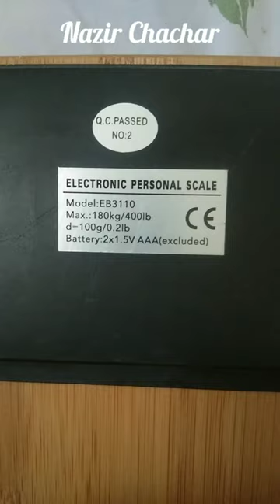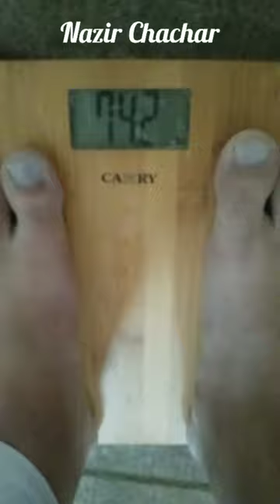Camry Electronic Personal Scale Wooden Weight Machine Digital . by Nazir Ahmed Chachar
Camry Electronic Personal Scale Wooden Weight Machine Digital